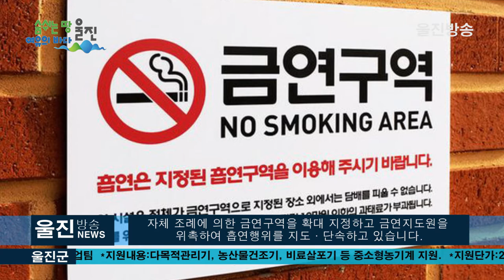울진군보건소 금연서포터즈 간담회 및 보건교육 가져... 찾아가는 금연 체험교실 운영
울진군, 금연서포터즈 간담회 및 보건교육 가져
- 금연서포터즈 역량 강화 및 운영방향과 역할 등 논의 -
(기자)
울진군(군수 전찬걸)은 흡연 예방교육을 위해  울진군 관내
자원봉사자 6명으로 구성된,  금연 서포터즈를 결성하고,
지난 24일 울진군 보건소 회의실에서 서포터즈의 운영방향과
역할 등에 대한 간담회 및 보건교육을 가졌습니다.
기존의 일반적인 강의 위주의  보건교육은 미취학 아동이나
저학년 학생들이 이해하기 어렵고,  또한, 내용을 금방 잊어버려,
교육 효과가 떨어진다는 문제점을 해결하고자 금연서포터즈의
역량을 강화하여 다양한 교구를 활용한,  재미있고 쉬운 체험형
 프로그램인, ‘찾아가는 금연 체험교실’을 운영할 계획입니다.
이와 더불어 보건소에서는 간접흡연 피해방지를 위해
자체 조례에 의한 금연구역을 확대 지정하고 금연지도원을
 위촉하여 흡연행위를 지도·단속하고 있습니다.
또한, 언택트 맞춤형인 ‘이동 금연클리닉’과 ‘내 집 앞
금연클리닉’등의 활성화로, 단절 없는, 금연성공을, 이끌어 내고자 합니다.
조수현 보건소장은"호흡기 감염병 시대 금연은 선택이
아닌 필수이며, 지역사회의 주민 자발적 금연문화를 조성하고,
맞춤형 금연서비스를 개발하여 담배 없는 건강하고 깨끗한
미래세대를 위한 금연환경 조성에 최선의 노력을 다 하겠다"고 전했습니다.